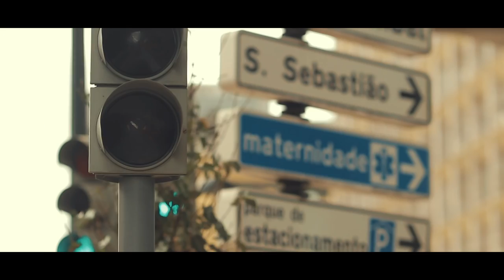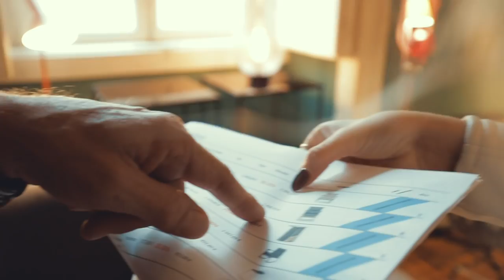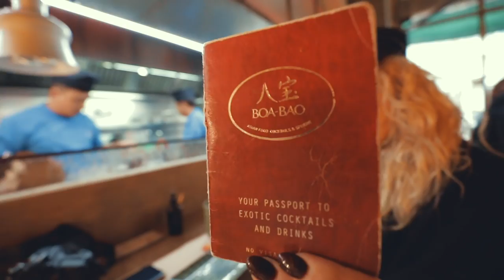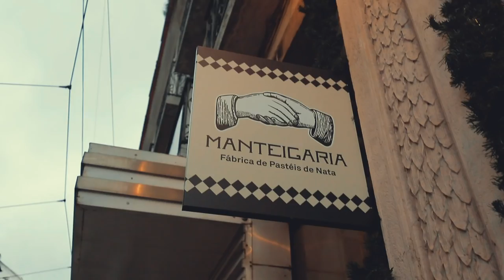How to Chill in LiSBON 🍾😌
This was one of those days where we just wanted to chill out in Lisbon without any goal in mind. Other than of course finding an armchair for our apartment which we had plenty of success in.
Lisbon is such a great city to chill out in because it has so much diversity.
Is the weather terrible? No problem. Lisbon got you!
Is the weather great? No problem. Lisbon got!
Is it freezing cold? Never. Lisbon never gets cold! At least not from us two (vikings) perspective.
So in short. Lisbon is worth visiting all year round.

♫ MUSIC ♫
▻ BROCKBEATS - drawn to you
▻ BROCKBEATS - baby cradle
▻ BROCKBEATS - after life
▻ BROCKBEATS - magic spell

NEW HERE?
This vlog is all about showing our new home, how living in Portugal is and of course a bunch of epic adventures around this beautiful country.